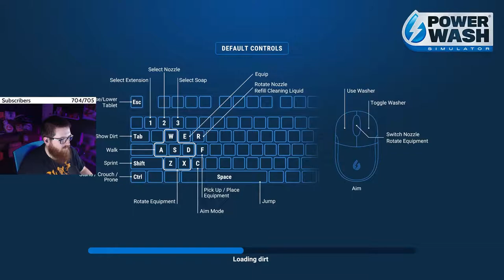PowerWash Simulator | Part 5 | Golf Cart & Detached House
🌐 Socials:
🎵 Song: sober rob - Atom Mirror